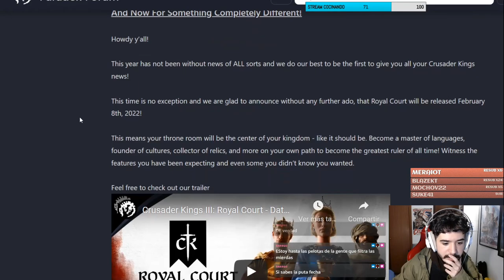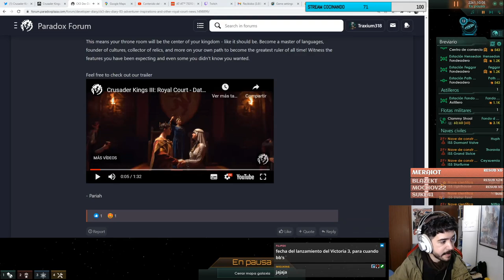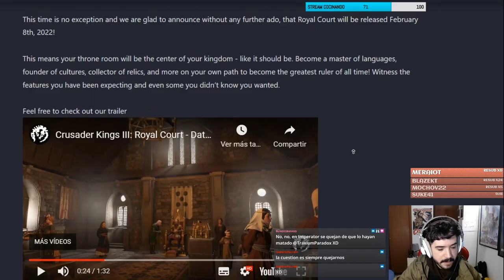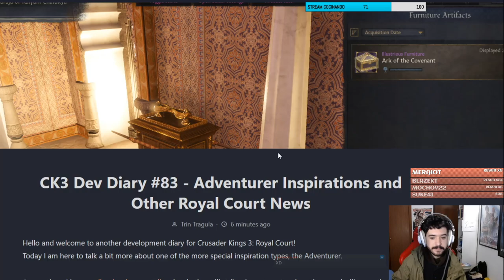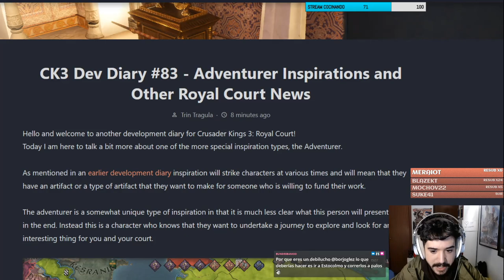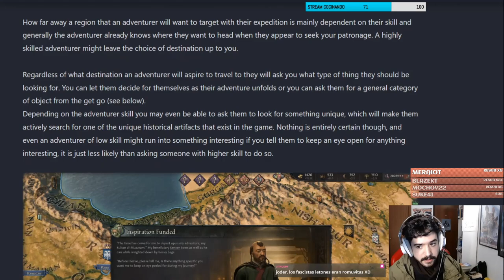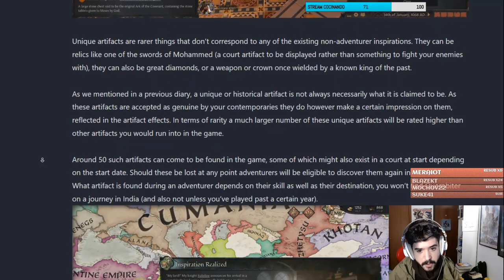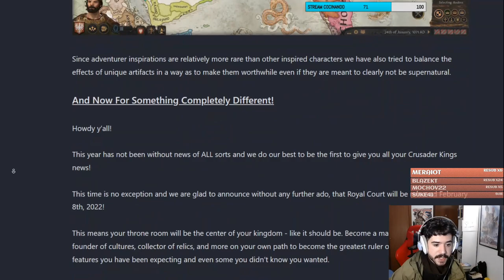¡POR FIN! FECHA DE LANZAMIENTO DE ROYAL COURT